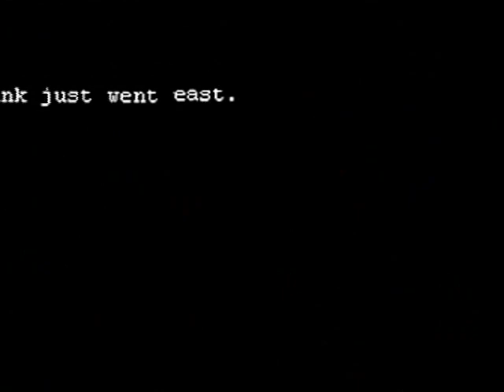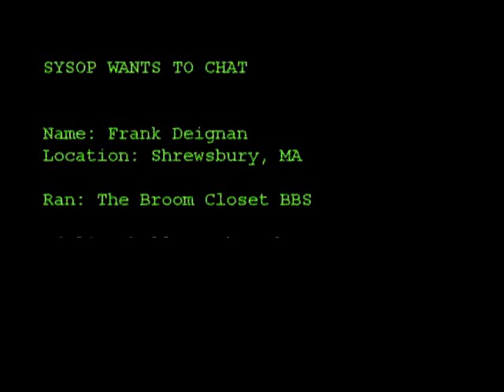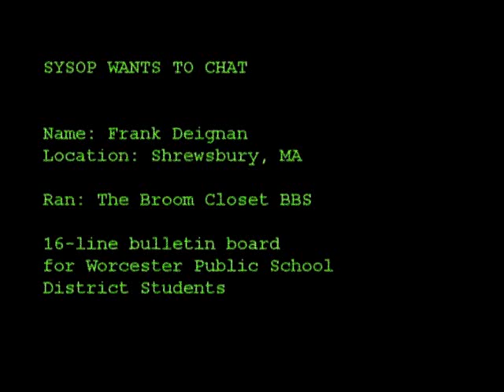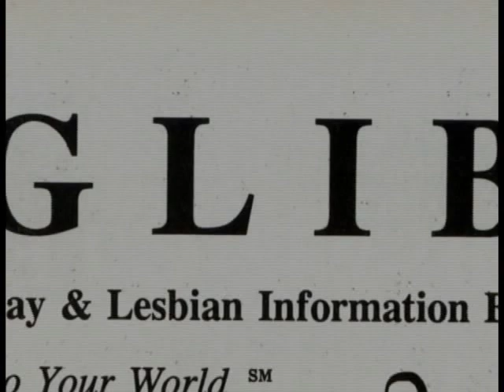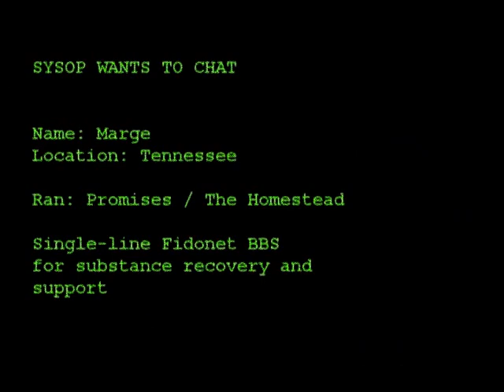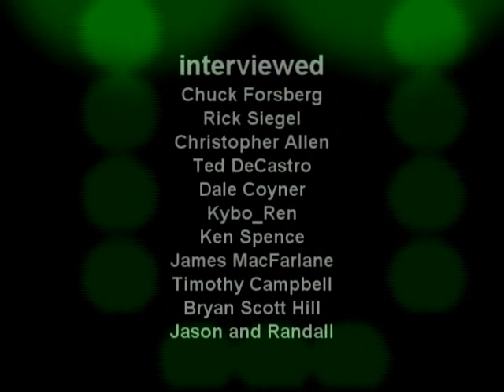BBS The Documentary: Episode 2 of 8: SYSOPS AND USERS (The People)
Episode 2 of 8 of the BBS Documentary, a mini-series by Jason Scott.

This episode covers the two factions who brought the world of the Bulletin Board System alive: Users (that connected to these systems) and Sysops (System Operators, or ran them and kept them functioning).

Voices both prominent and quiet come together in this documentary episode to talk about the issues and events that a BBS could inspire.

BBS Documentary Information:

Long before the Internet escaped from the lab, connected the planet and redefined what it meant to use a computer...there was a brave and pioneering band of computer users who spent their time, money and sanity setting up their home computers and phone lines to welcome anyone who called. By using a modem, anyone else who knew the phone number of these computers could connect to them, leave messages, send and recieve files. and millions did.

They called these places "Bulletin Board Systems", or BBSes. And their collections of messages, rants, thoughts and dreams became the way that an entire generation learned about being online.

When the Internet grew in popularity in the early 1990s, the world of the BBS faded, changed, and became a part of the present networked world.. but it wasn't the same.

In the Summer of 2001, Jason Scott, a computer historian (and proprietor of the textfiles.com history site) wondered if anyone had made a film about these BBSes. They hadn't, so he decided he would.

Four years, thousands of miles of travelling, and over 200 interviews later, "BBS: The Documentary", a mini-series of 8 episodes about the history of the BBS, is now available. Spanning 3 DVDs and totalling five and a half hours, this documentary is actually eight documentaries about different aspects of this important story in the annals of computer history.

Baud introduces the story of the beginning of the BBS, including interviews with Ward Christensen and Randy Suess, who used a snowstorm as an inspiration to change the world.
Sysops and Users introduces the stories of the people who used BBSes, and lets them tell their own stories of living in this new world.
Make it Pay covers the BBS industry that rose in the 1980's and grew to fantastic heights before disappearing almost overnight.
Fidonet covers the largest volunteer-run computer network in history, and the people who made it a joy and a political nightmare.
Artscene tells the rarely-heard history of the ANSI Art Scene that thrived in the BBS world, where art was currency and battles waged over nothing more than pure talent.
HPAC (Hacking Phreaking Anarchy Cracking) hears from some of the users of "underground" BBSes and their unique view of the world of information and computers.
Compression tells the story of the PKWARE/SEA legal battle of the late 1980s and how a fight that broke out over something as simple as data compression resulted in waylaid lives and lost opportunity.
No Carrier wishes a fond farewell to the dial-up BBS and its integration into the Internet.

Ideal as either a teaching tool or a reminder of your own memories, the BBS Documentary Collection brings back this nearly-forgotten time in a way that will tell the story... one caller at a time.